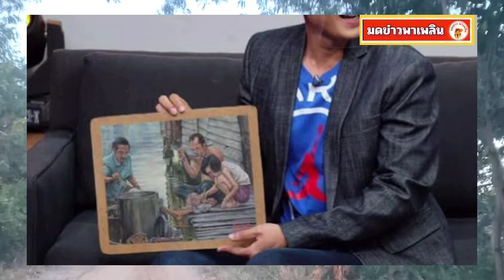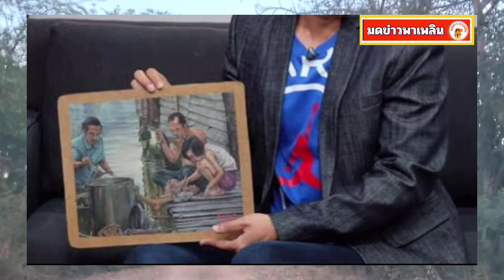ทุกอย่างไม่ใช่อย่างที่คิด แพท พาวเวอร์แพท เล่าชีวิต